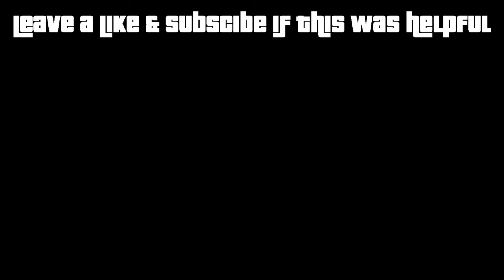Secret Carpark Wallbreach 1.37 (GTA 5 Online)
i do not know if this is old or not :'(